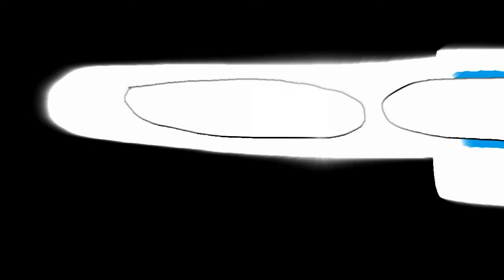The Mallee Chaps | EP4 | The Raid (part2)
the boys are in for some real insane shit in this one m8

TheFatRat - Unity

Spektrem - Shine

Seinfeld Theme

Also shoutout to Nick Neuman lel